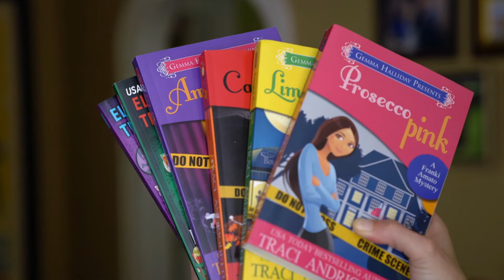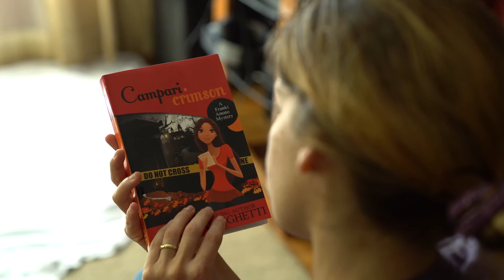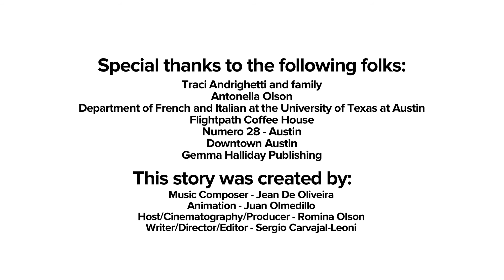Loving Italian with writer Traci Andrighetti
Meet award winning writer Traci Andrighetti writer of the Franki Amato mystery series.  Her intense love for Italian language and culture is contagious.